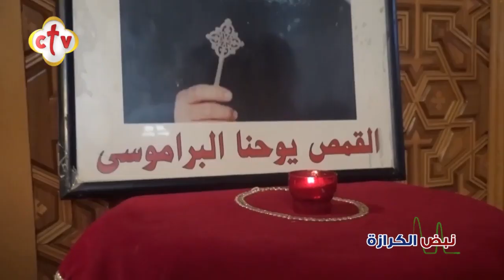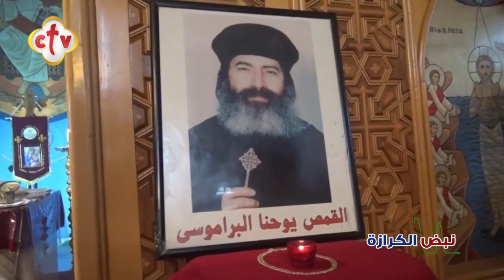الاحتفال بالذكرى العشرين لنياحة القمص يوحنا البراموسي | من برنامج نبض الكرازة | مع نانسي مجدي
Channel Frequency :
NileSat
Frequency 10815 Horizontal Symbol Rate: 27500 FEC: 5/6
Hotbird
Frequency 11179 Horizontal Symbol Rate: 27500 FEC: 3/4